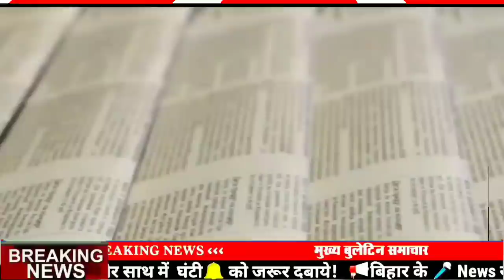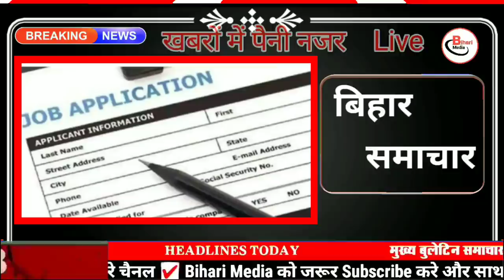Get bihar news 15th March 2021|bihar ka samachar|Top 15 news of bihar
bihar news
top 15 news of bihar
bihar news
Seemanchal news
mithilanchal news
15 March 2021
bihar samachar
15 March ka news
bihari news
15 March 2021 Today Top 25 News of Bihar/ bihar /Bihar Daily News/Bihar news/Bihar Daily Samachar
15 March 2021 | Top 20 News Of Bihar | Seemanchal news | Mithilanchal news | Bihar News,
15 March 2021 Morning News ! PM Modi | Asaduddin Owaisi | Amit Shah |Mamata Banerjee | Bihar News

15 March 2021
15 March ka news
bihar news
15 March news
15 March
15 March bihar news
BIHAR NEWS